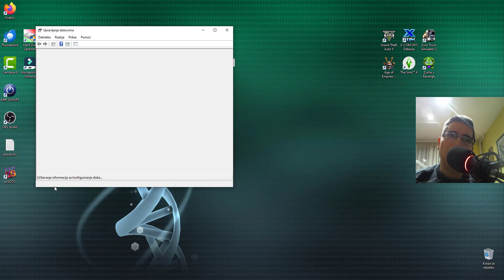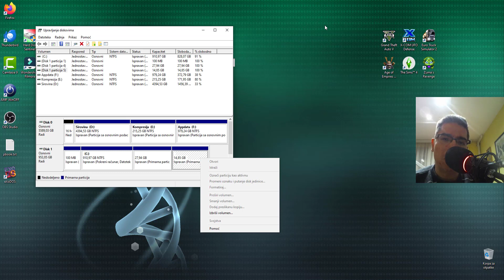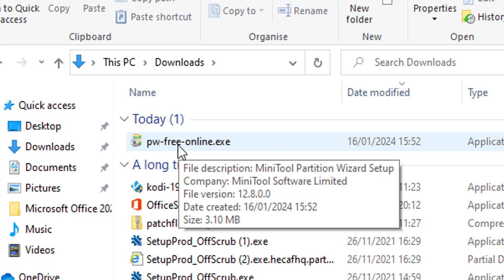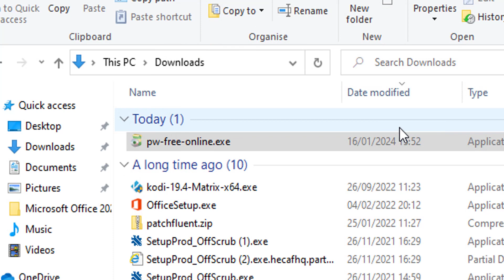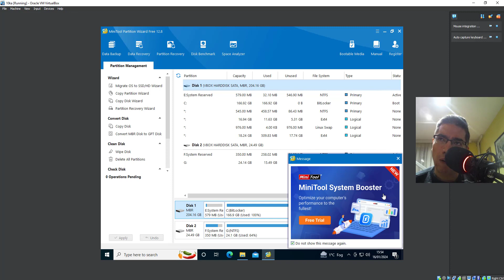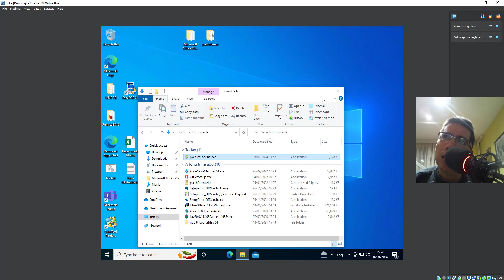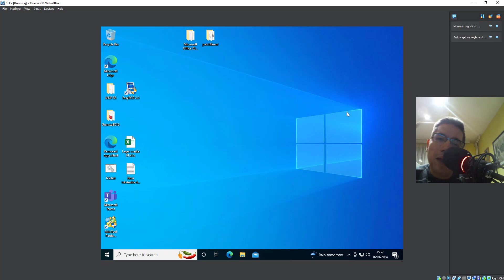Besplatan program za particionisanje